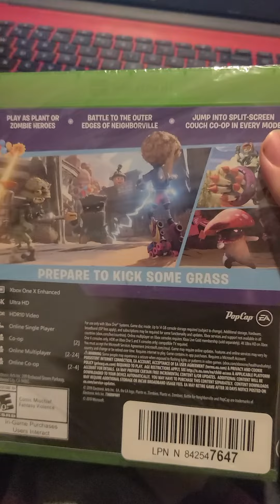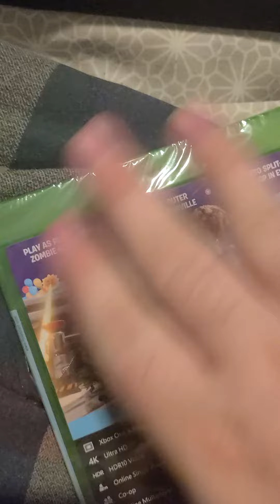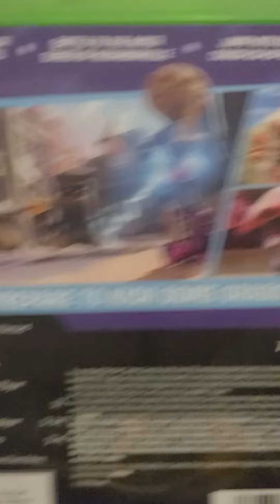plants vs zombies battle for neighborville